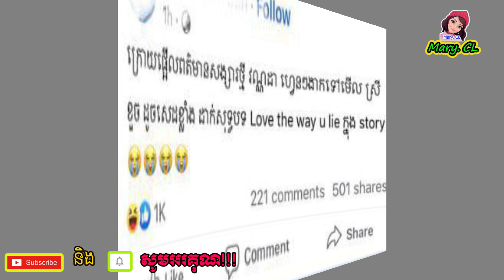ចាន់ ស្រីខួច លើកឡើងបែបនេះ ពេលមានអ្នកយកឈ្មោះនាងទៅ..